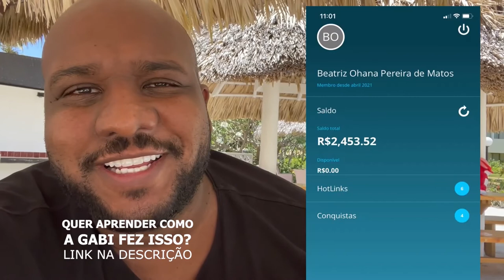PIADA PESADA com MÃE e FILHA na PLATÉRIA | Matheus Ceará e Bianca Campos no Flow Podcast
💸 𝗖𝗨𝗥𝗦𝗢 𝗝𝗔𝗖𝗜𝗡𝗧𝗢 𝗠𝗢𝗡𝗘𝗬
𝗔𝗽𝗿𝗲𝗻𝗱𝗮 𝗰𝗼𝗺𝗼 𝗺𝗼𝗻𝗲𝘁𝗶𝘇𝗮𝗿 𝗻𝗮 𝗜𝗻𝘁𝗲𝗿𝗻𝗲𝘁!

Corte retirado do Podcast:
MATHEUS CEARÁ E BIANCA CAMPOS [+ PETRY] - Flow #04

Host:
Petry - @arthurpetry77
Igão - @igor.3k

Convidados:
Matheus Ceará - @matheusceara
Bianca Campos - @biancaucampos